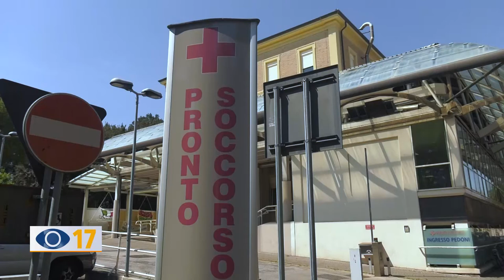Ricci: "Nessuno tocchi Marche Nord"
“Valutiamo il ritorno a un’azienda unica sanitaria”, aveva annunciato mercoledì l’assessore regionale Stefano Aguzzi. E oggi non si è fatta attendere la replica del sindaco di Pesaro Matteo Ricci, da sempre a favore dell’ospedale unico e dell’Azienda Marche Nord.